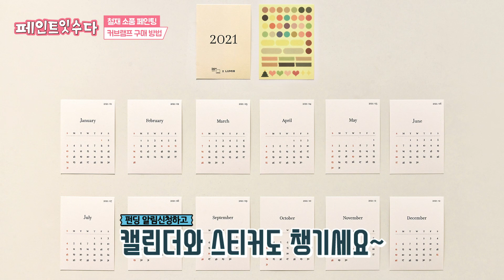[ENG SUB] 프리미엄 팬톤페인트 x 조명브랜드 루미르의 '커브램프' 소개 및 철재 소품 셀프페인팅 하는 방법 (와디즈 펀딩)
프리미엄 '팬톤페인트'와 빛의 아름다움을 전하는 조명브랜드 '루미르'의 역대급 콜라보레이션!
팬톤컬러로 완성하는 스마트 조명 '커브램프' 와 철재 소품 페인팅 방법을 소개합니다.

* 순서
00:00 주제소개
01:57 커브램프 8가지 팬톤페인트 컬러
02:18 페인팅 컬러 잘 고르는 팁
03:39 철재 소품 1차 페인팅 , 팬톤 우드&메탈 페인트 소개
06:46 철재 소품 건조 후 2차 페인팅, 커브램프 소개
08:24 커브램프 구매 방법_ 와디즈 펀딩
08:52 커브램프 셀프페인팅 완성!
09:52 마무리인사

* 영상 내 벽 컬러 정보 : 팬톤페인트 PANTONE 13-6110 Mist Green